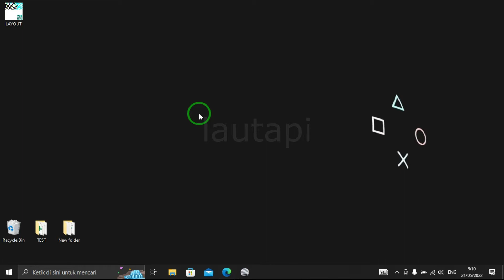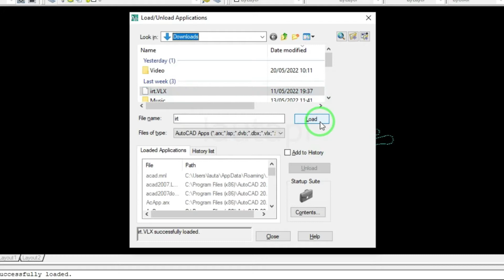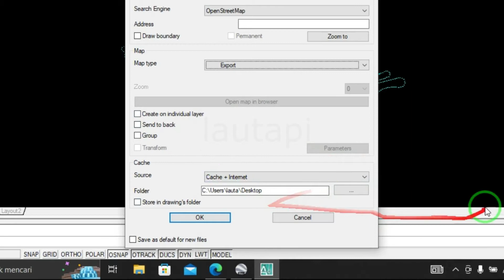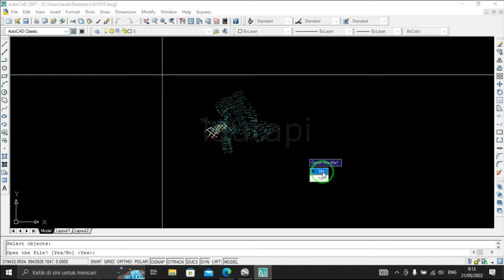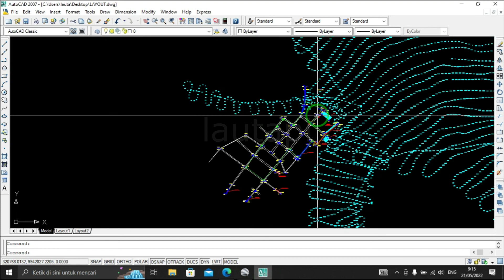Convert File DWG Ke KML Menggunakan LISP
Convert File DWG Ke KML google earth Dengan LISP
DWG adalah format file biner proprietary yang digunakan untuk menyimpan dua dan data desain tiga dimensi dan metadata. Ini adalah format asli untuk beberapa paket CAD termasuk DraftSight, AutoCAD, IntelliCAD, Caddy dan Open Desain Alliance aplikasi compliant. Selain itu, DWG didukung non-native oleh banyak aplikasi CAD lainnya.
File KML menetapkan serangkaian fitur (tempat tanda, gambar, poligon, model 3D, deskripsi tekstual, dll) yang dapat ditampilkan pada peta dalam perangkat lunak geospasial melaksanakan encoding KML. Setiap tempat selalu memiliki bujur dan garis lintang.

Terimakasih
Semoga Bermanfaat